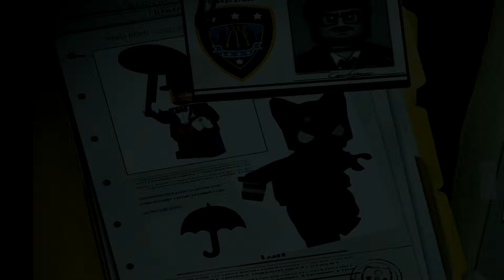Let's Play Together Lego Batman #010 [FullHD] - Viel zu viel Wasser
►Lego Batman
Action-Adventure von Traveller's Tales (2008)

Gespielt und kommentiert von VaneLetsPlay

Mitspielerin: Kiko